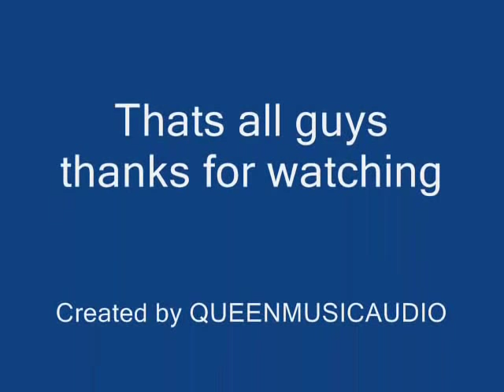Queen Greatest Hits 1( Remastered ) Trailer available now in (Audio HD)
Queen Greatest Hits 1 Trailer

A work of authorship is in the public domain if it is no longer under copyright protection or if it failed to meet the requirements for copyright protection. If all of the visual and audio content in your video is in the public domain, you may dispute this claim.